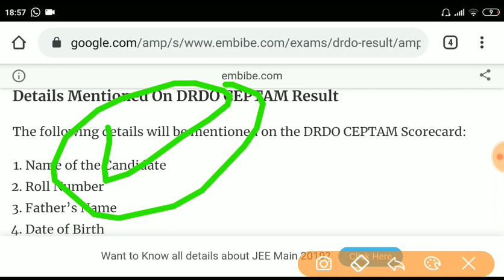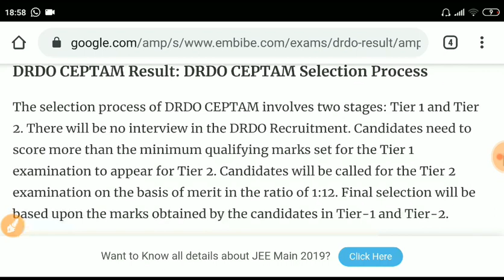DRDO CEPTAM Technician Result update # कब तक आएगा रिजल्ट पूरी जानकरी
DRDO CEPTAM Result 2019: Defence Research and Development Organization (DRDO) is soon going to release the DRDO CEPTAM Tier 1 Result (DRDO Centre for Personnel Talent Management) for the Technician post. The DRDO CEPTAM exam was conducted on September 28 and 30, 2019. The re-exam for some candidates was also conducted on October 23, 2019. Once the result is released, candidates will be able to check their DRDO CEPTAM Result by entering their Application Number.

Candidates who wrote the Tier-1 exam for the recruitment of 351 vacancies for the post of Technician are now expecting the result. First, the official authority will publish the DRDO CEPTAM Result date and then on that day, the DRDO CEPTAM-09 result will be released on the DRDO official website. We will update this article and provide you with the direct link to check the DRDO CEPTAM Result once it is released by the official authorities.